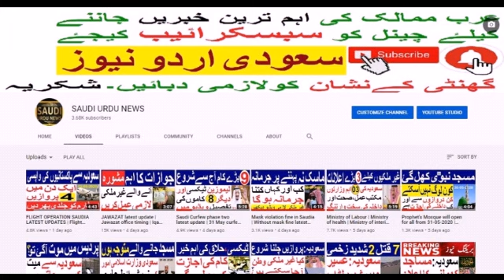Saudi riyal rate in Pakistan India Bangladesh Nepal | Riyal rate increased | Today riyal rate | ksa